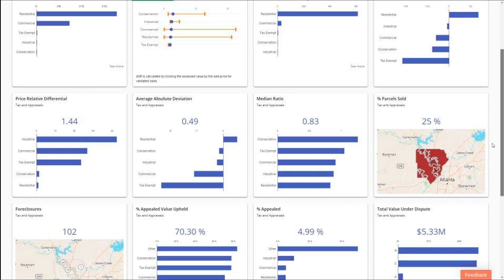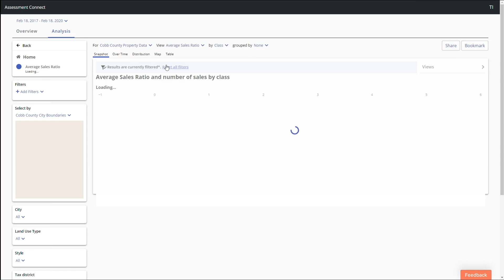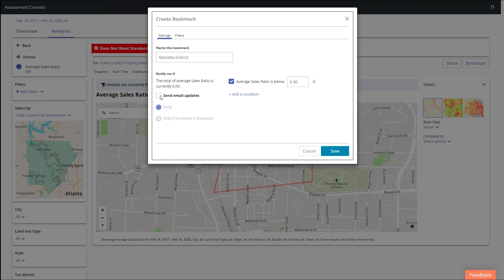Assessment Analytics and Insights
Assessment Connect is Tyler's new data analytics platform that transforms your assessment data into a strategic asset. This powerful new solution provides a peer-to-peer network for data-sharing and optional external data sources for greater insight, access, and better outcomes for your valuation of residential and commercial properties.